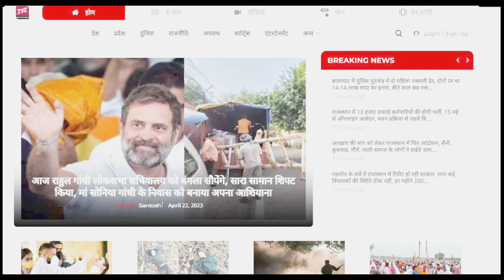Gurjar - Sharma की बगावत, अब हिसाब बराबर करेगा Vasundhara Raje खेमा || Anita Singh Gurjar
Gurjar - Sharma की बगावत, अब हिसाब बराबर करेगा Vasundhara Raje खेमा || Anita Singh Gurjar || Rajasthan Election 2023

Other Videos Link :- Ashok Gehlot-Sachin Pilot-Govind Singh Dotasra में पहली सूची को लेकर हो रहा टकराव! || Election 2023